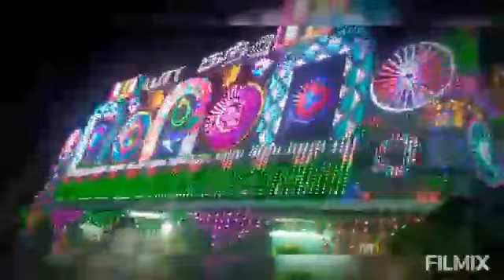BUDHAMANGALAM KOODU 2021|BARI AUDIOS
Bari Audios
Koothanallur